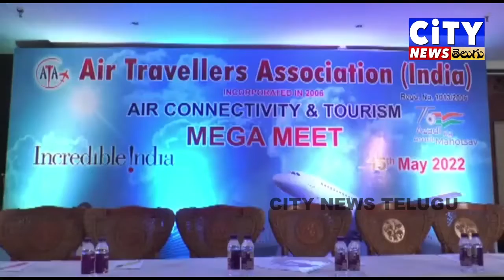More services from Visakhapatnam Minister Gudivada Amarnath.